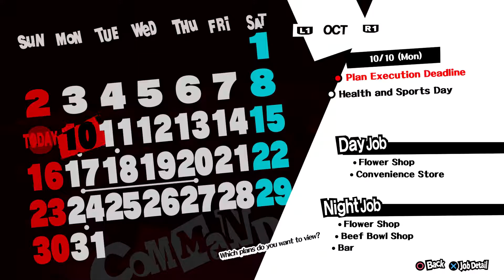Persona 5 #182 [HD+/DE] 🎩 Ex-Yakuza Iwai 🎩 Let's Play Persona 5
Folgenkurzinfo: Iwai braucht unsere Hilfe um jemanden zu belauschen, da machen wir natürlich mit. In der Nacht fragt Mishima an ob wir mit ihm zum Dome Town wollen.
Am 9.10 gehen wir dann auch dort hin mit Mishima und treffen zufällig dort auf Shinya. Den Abend halten wir uns dann wieder für Iwai frei, der uns die Sache mit dem Belauschen erklärt und uns von seiner Yakuza Vergangenheit erzählt. Dann taucht noch kurz sein Sohn Kaoru im Laden auf. In dieser Nacht fragt Futaba uns ob wir Zeit mit ihr verbringen wollen und genau das machen wir mit ihr am 10.10. Computerzeitschriften lesen und Kaffee trinken.

🎩 Liebes Tagebuch(Playlist): goo.gl/0dJVFn
Spielbeschreibung:
Wir haben die Aktentasche, jetzt heißt es so schnell wie möglich raus aus diesem Casino. Allerdings ist die Flucht kein Leichtes, überall versuchen uns Schergen in schwarz uns den Weg abzuschneiden. Was in aller Welt haben wir da gestohlen und wer in aller Welt sind wir überhaupt? Sind wir ein Dieb und warum müssen wir plötzlich gegen irgendeinen Agenten kämpfen, der sich in ein seltsames Monster verwandelt hat? Wir flüchten weiter über die Lampen an der Decke, doch wie lange kann das gut gehen. Schließlich geraten wir in eine Sackgasse, jetzt bleibt uns nur noch ein beherzter Sprung aus durch das Buntglasfenster des Eingangsportals. Werden wir entkommen können oder werden wir erwischt? Und was ist mit unseren Komplizen, werden sie entkommen und können wir ihnen überhaupt trauen?
Um das alles zu überstehen müssen wir uns erstmal wieder erinnern...

Fragen über Fragen, aber so ist eben Persona und in diesem Fall Persona 5. Hier heißt es sich einer interessanten Story mit einer spannenden Geschichte zu stellen. Tollen Chraktäre kennen zu lernen und Freundschaften aufzubauen. Sein Leben auf die Reihe zu bekommen und nebenbei die Welt zu retten. Ein Rollenspiel das nicht ohne Grund hoch gelobt wird. Gesell dich mit mir in die Rolle des "Protagonisten" um das Abenteuer hinter Schuld und Unschuld, Diebstahl und Weltrettung zu lüften und sich dabei in zwei Welten zu bewegen, zwischen Tokyo und der Persona Welt. Get Ready for some Old-Skool JRPG!
Gewählter Schwierigkeitsgrad: Normal
Release: 4.4.2017
Entwickler: Altus
Publisher: Deep Silver
FSK 16 [Englische Sprache/ Englische Schrift]
System: Ps4